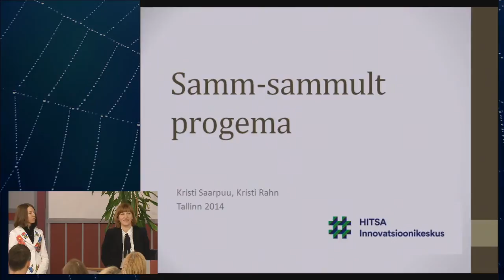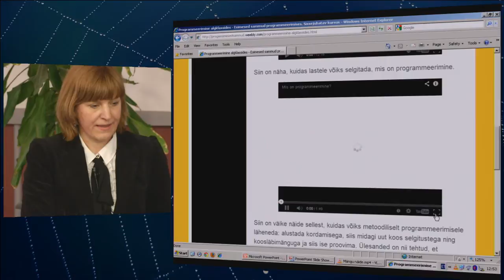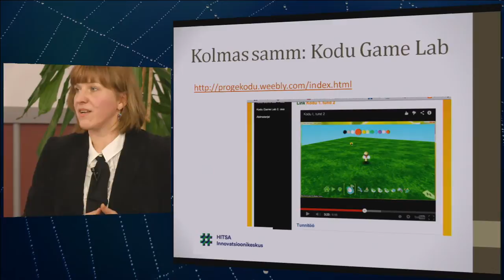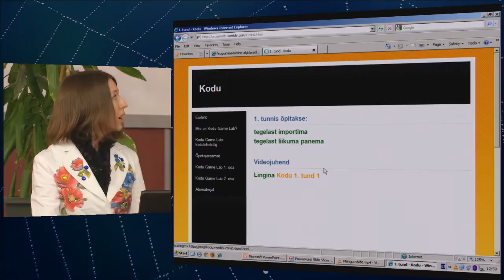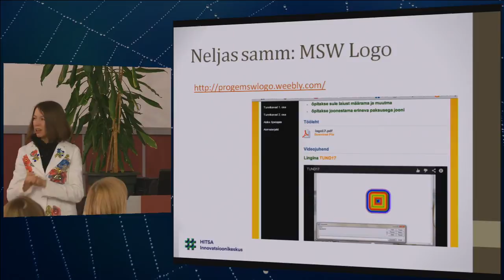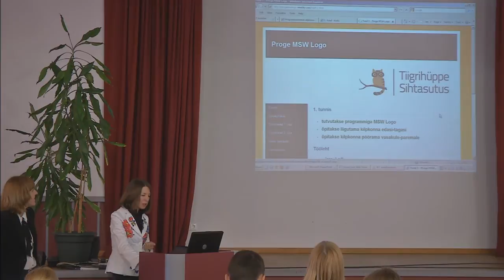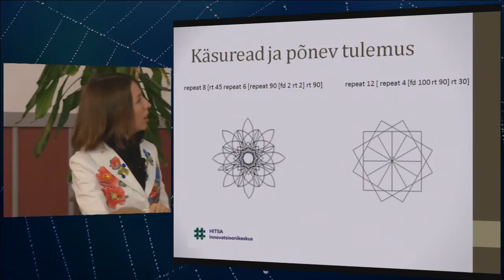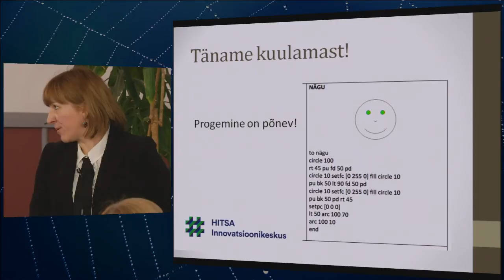Samm-sammult progema | Kristi Rahn ja Kristi Saarpuu | Võrgustik võrgutab